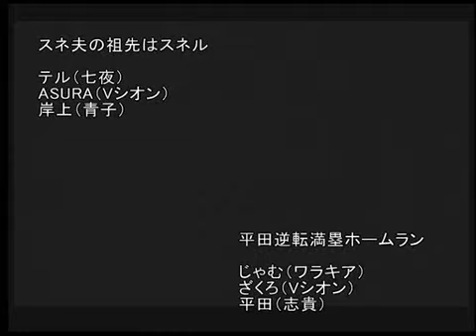2009/7/4 MBHP 3on3 - Teru(NA), ASURA(VS), Kishigami(AO) vs. Jamu(WA), Zakuro(VS), Hirata(SH)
Melty Blood Actress Again
2009/7/4 MBAA 3on3 tournament held at MBHP

テル(C七夜), ASURA(HVシオン), 岸上(C青子)
vs
じゃむ(Cワラキア), ざくろ(HVシオン), 平田(H志貴)

Teru(C-Nanaya), ASURA(H-VSion), Kishigami(C-Aoko)
vs
Jamu(C-Wara), Zakuro(H-VSion), Hirata(H-Shiki)